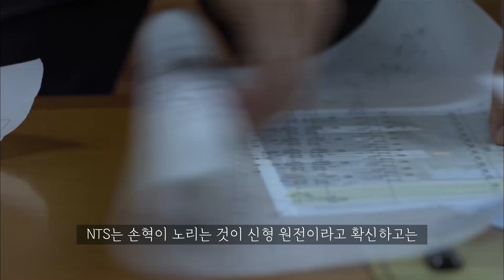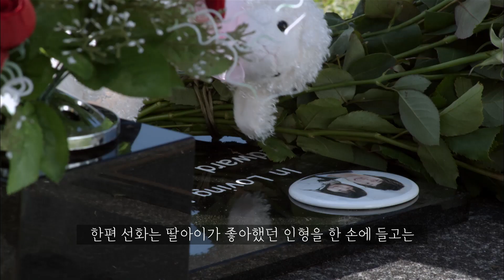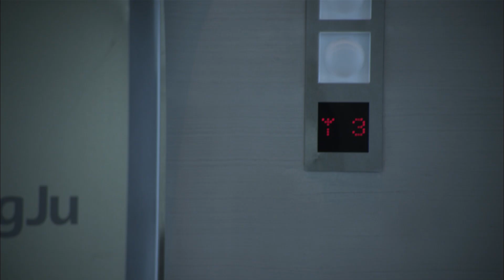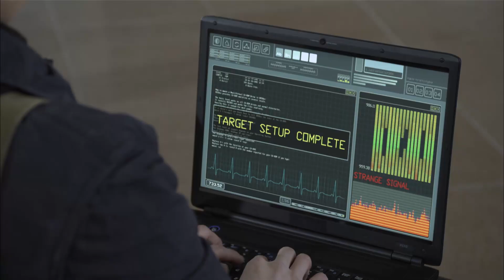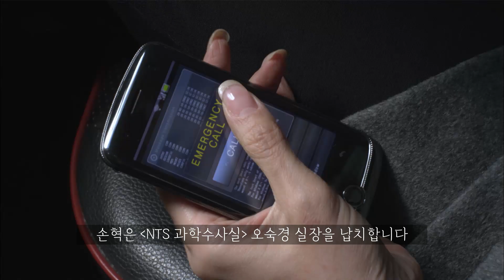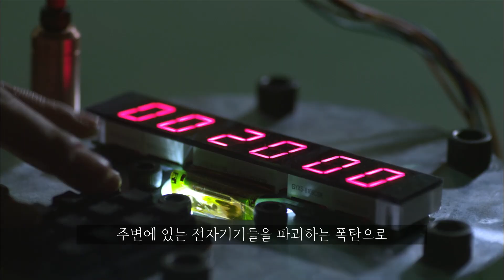차승원의 G리는 악역 연기는 말이 필요 없습니다《정주행 10화 마지막화》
이 영상은 제작사로부터 영상 사용 관련 허락을 받고 제작한 자발적 리뷰입니다.
This video is a review video produced with permission from movie distributors and public relations officials to use and copyright the video.